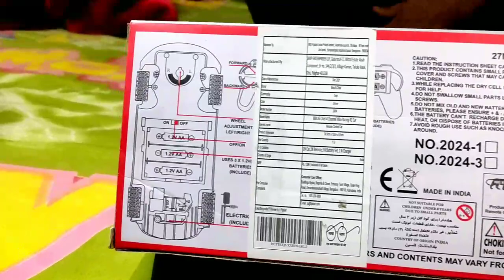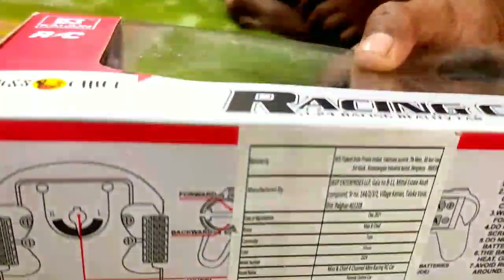Miss & Chief Mini Racing 4 Channel Radio control RC car(Silver)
rc car
raxing car
miss & chief